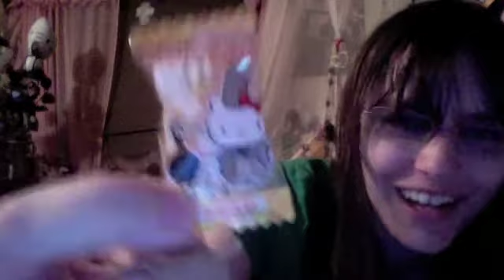girly girly product reviews hk candy pt2 bonus video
this is pt 2 of my hello kitty candy review ^0^

i don't own hello kitty it belongs to its true owners